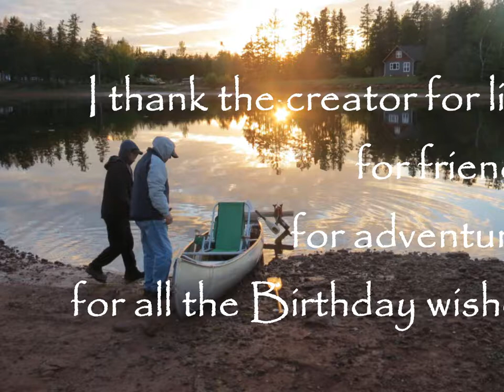Canoe adventure Cardigan River